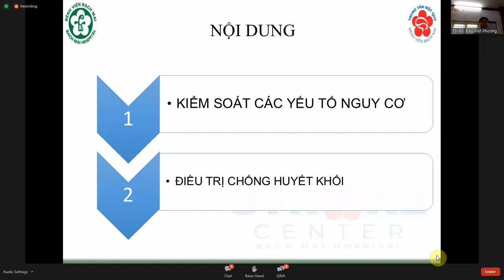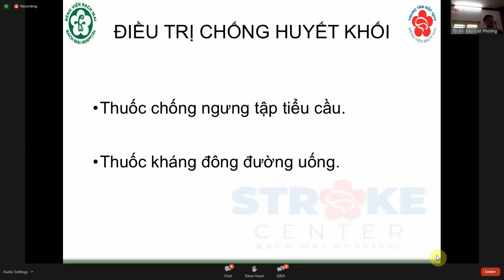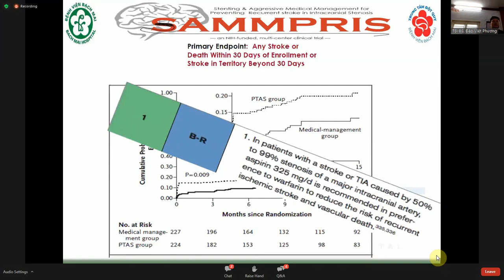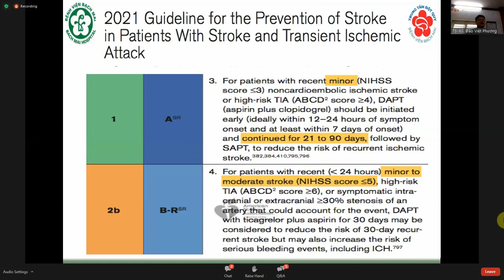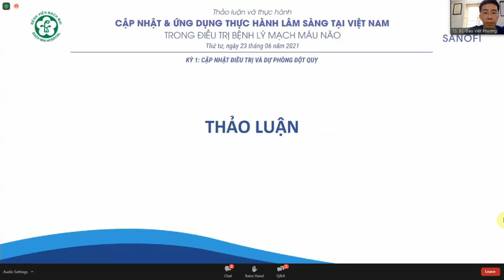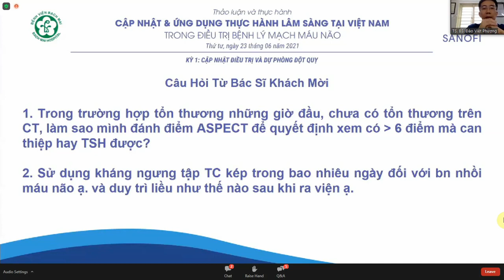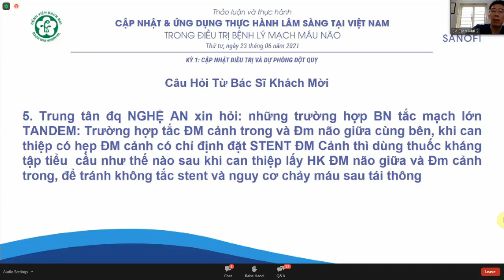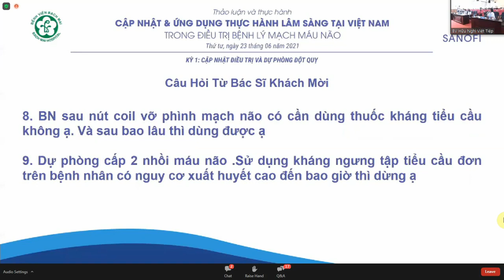DỰ PHÒNG TÁI PHÁT ĐỘT QUỴ THIẾU MÁU NÃO - KHUYẾN CÁO VÀ LỢI ÍCH LÂM SÀNG - TS. BS. ĐÀO VIỆT PHƯƠNG